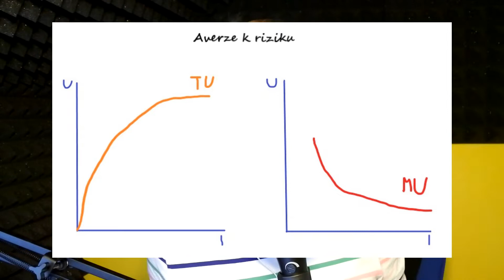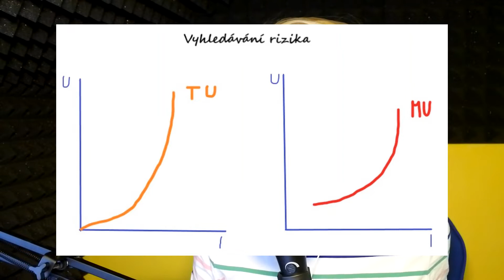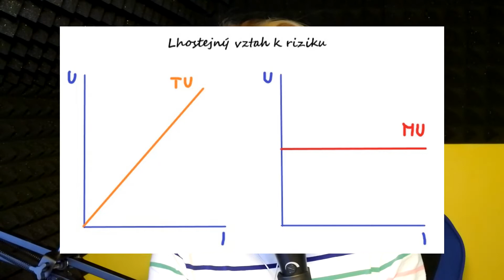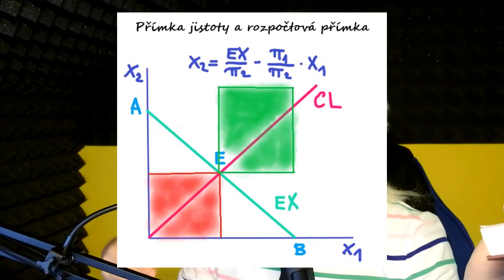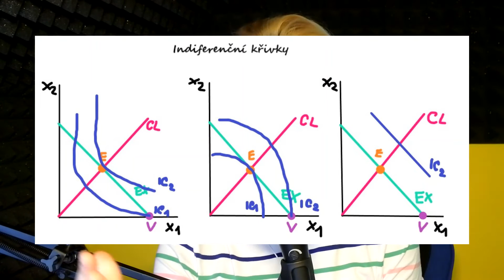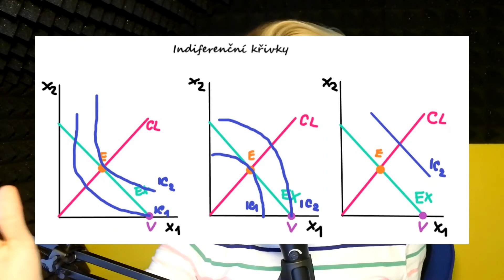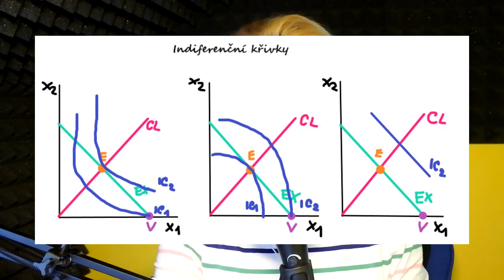Vztah spotřebitele k riziku | Stavově preferenční model | Indiferenční křivky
V tomto videu se věnuji vztahu spotřebitele k riziku. Máme tři situace, jak se k riziku můžeme stavět. Buďto máme k riziku averzi, nebo riziko vyhledáváme, a nebo nám je lhostejné (neutrální vztah).

Averze k riziku nám představuje situaci, kdy je preferován jistý výsledek před rizikem se stejným očekávaným výsledkem. Vyhledávání rizika znamená, že spotřebitel je ochoten podstoupit riziko relativně malé pravděpodobnosti nejvyššího možného výsledku riskantní alternativy. Pokud je člověk k riziku lhostejný, znamená to, že je nerozhodný při volbě mezi jistou a rizikovou alternativou rozhodnutí, pokud je jistý výsledek shodný s očekávaným výsledkem rizikové alternativy.

Další část videa je věnována stavově preferenčnímu modelu. Ten počítá s tím, že výsledky jakékoliv náhodné skutečnosti mohou být rozděleny do dvou stavů světa, a to stav dobrý (good) a nebo stav špatný (bad). Současně s termínem stavy světa je zaveden pojem nahodilý výsledek. V této situaci máme buďto stav světa X1 nebo X2 s pravděpodobnostmi π1 a π2. Máme zde také rozpočtové omezení, v tomto případě přímku stejného očekávaného výsledku Iso-EX Line (EX) a také přímku jistoty, neboli Certainty Line (CL).

V poslední části videa popisuji grafické znázornění indiferenčních křivek při stavu averze k riziku, dále při vyhledávání rizika a také při lhostejném riziku.